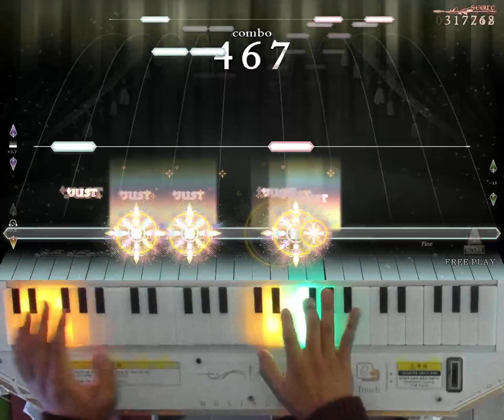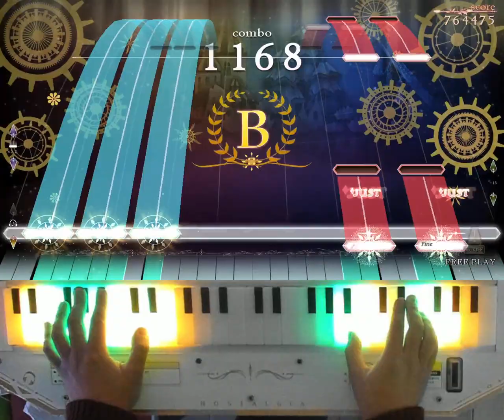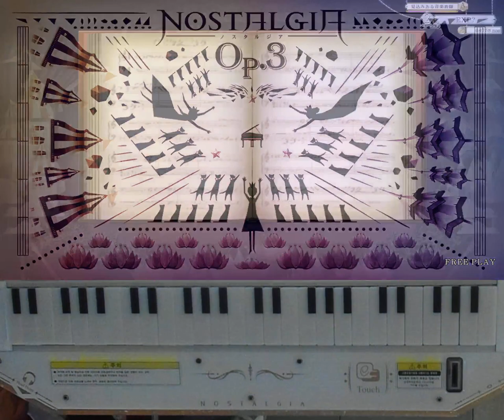[ノスタルジア Op.3] Storm of Suspicion Real 999k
Storm of Suspicion / BEMANI Sound Team "S-C-U"
Real LV.2(12.5)
Player : EXP?
Score : 999130(2/0/2)
Location : CYGameworld